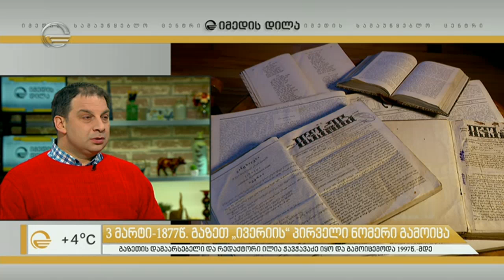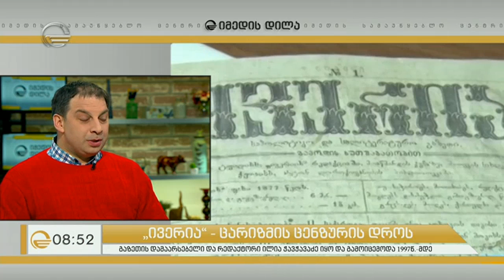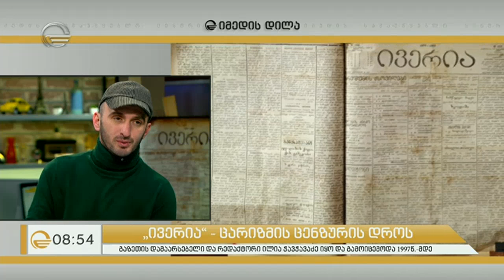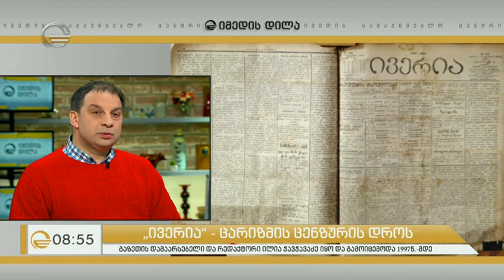3 მარტი ქართული ჟურნალისტიკისთვის გამორჩეული დღეა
3 მარტი ქართული ჟურნალისტიკისთვის გამორჩეული დღეა